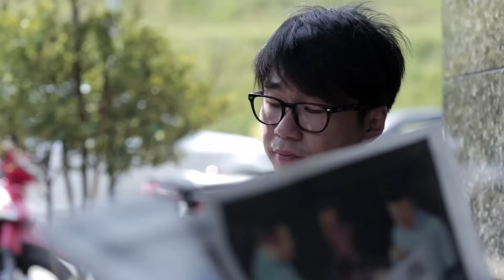Insurance, only for old man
Is insurance only for the elderly? Wanna find out?